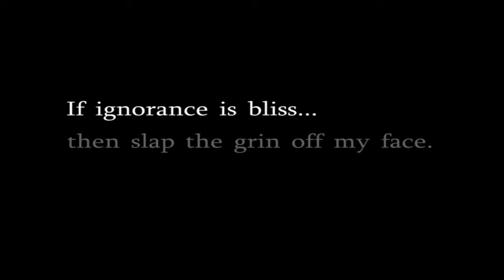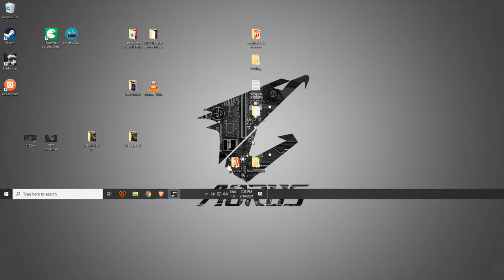Harbinger - Full walkthrough 4K 60FPS - Max Settings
About the Game:

Under the Overlord’s ruthless control, Harbinger’s shadow has fallen across countless worlds. Ravaged by endless conflict, the lumbering war machine carries her scars like trophies. Where lesser ships have fallen, Harbinger stands: a monument to her master’s destructive appetites.
But within her cold walls the old alliances are fracturing. Today, the Overlord’s dominance is threatened from all corners. The corruptive Vantir, first and oldest aboard Harbinger, continue to spread like a rampant infection throughout the ship. The tribal Scintilla, placated for decades with false promises and half-truths, are once again rising to take the blood oaths of their ancestors. But it’s the newcomers that pose the greatest threat here. The bug-like Cimicidae have arrived and with them a wave of change that threatens to rip this ship apart.

That is where you come in. A member of a small raider community, these corridors are the only home you’ve known. You’ve been living on scraps with enemies on all sides. Death is always a misstep behind. Sometimes you do the Overlord’s dirty work. Sometimes you do your own. We live by unspoken laws down here and the bloodhungry are never far behind. This is your destiny. The choices you make now will affect everything from here on. Choose wisely.